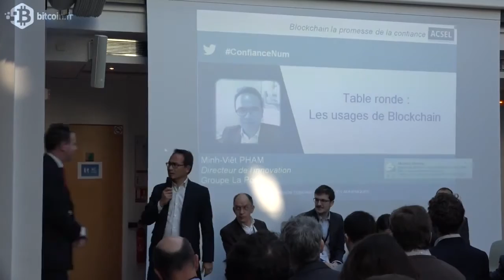Conférence Blockchain a l'ACSEL Part 2